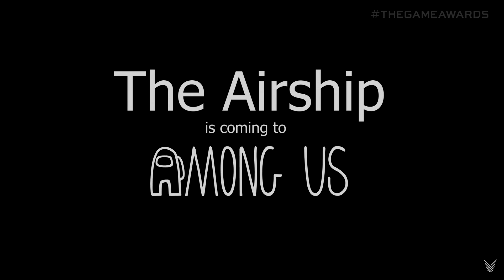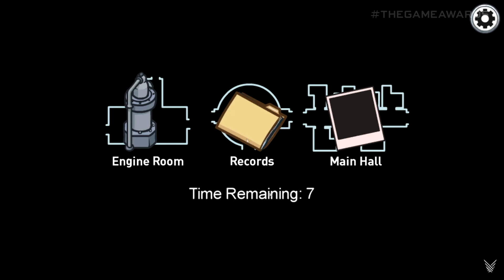Обзор обновления Амонг Ас The Airship 2021! Когда выйдет Новая Карта Амонг Аc дирижабль?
Обзор обновления Амонг Ас The Airship 2021! Когда выйдет Новая Карта Амонг Аc дирижабль? Новая Карта Амонг Аc 2021! New map Among Us 2021! Новая карта амонг ас обзор 2021. Новая карта амонг Ас The Airship. Полная новая карта амонг ас, новое большое обновление Амонг Ас. Амонг Ас игра года и лучшая мультиплеерная игра. Как поиграть на новой карте в Амонг Ас? Когда будет обновление Амонг Ас? Когда добавят новую карту в амонг ас? Амонг Ас Аиршип или Among Us The Airship, или Амонг Ас дирижабль! Новая карта амонг ас называется The Airship или дирижабль!

💻Конфиг моей тачилы💻

💻Модель: Asus ROG Strix Hero II Gaming Laptop
💻Дисплей: 15.6" 144 Hz IPS-Type Slim Bezel Display
💻Видюха: nVidia GeForce GTX 1060 6 Gb
💻Проц: Intel Core i7-8750H
💻Оператива: 16 Gb
💻Мышка: Logitec G102
💻Микро: Marantz professional MPM-1000 + Фантомное Питание и Звуковуха
💻Наушники: HyperX Cloude Core
💻Эмулятор: BlueStacks

Among Us - это кооперативная игра  (схожа с компьютерной Deceit, её можно бесплатно скачать в Steam), в которой игроки должны отыскать в рядах команды космического корабля предателя, чья цель - всех убить. Предателю же необходимо убить как можно больше "товарищей" по команде, пока его не рассекретили.